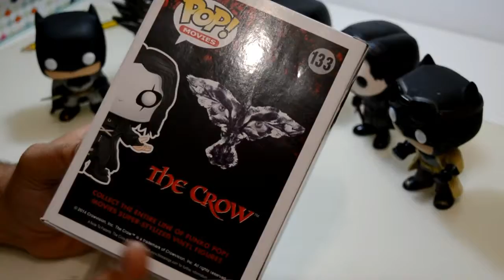UNBOXING FUNKO POP "EL CUERVO" | THE CROW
¡Nuevo unboxing! Hoy le toca a "El cuervo" protagonista de la película y el cómic de mismo nombre. Un funko precioso. Espero que les guste.